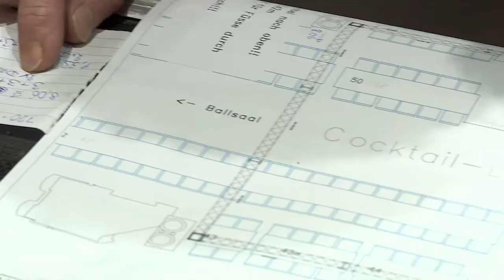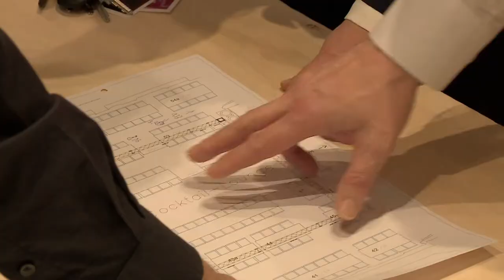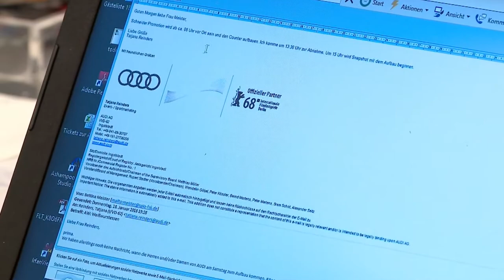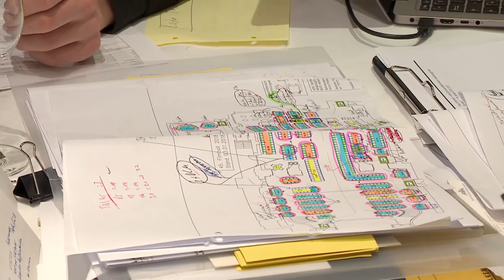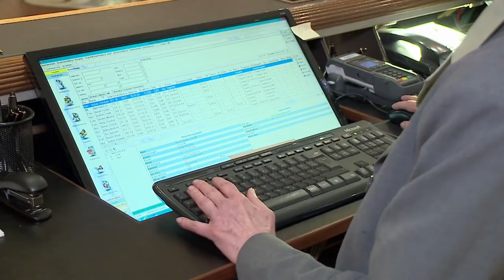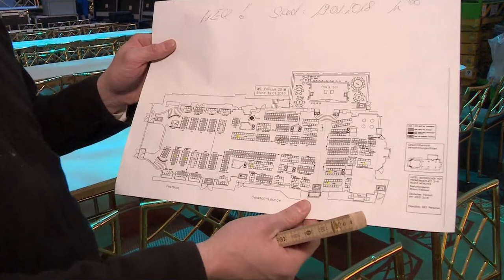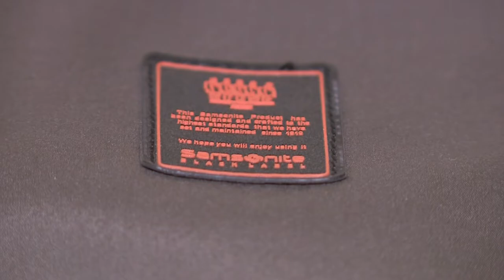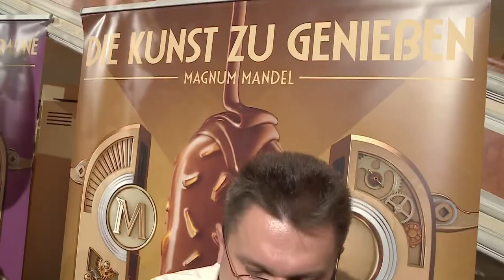Der Deutsche Filmball - Die Nacht der Stars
Ein Blick hinter die Kulissen des Kult-Events. Der Countdown zum Deutschen Filmball. Die Nacht der Superstars !